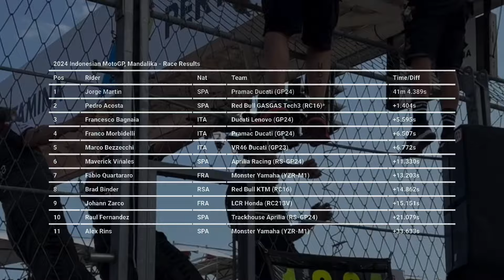Indonesia GP Full Race Result | 10 Riders DNF | Marquez Technical Issue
Jorge Martin makes amends for his Sprint fumble with a lights-to-flag victory in the 2024 Indonesian MotoGP at Mandalika.

But the Pramac Ducati rider faced surprise pressure from rookie Pedro Acosta in the middle stages and may well have been caught by Enea Bastianini.

The Italian produced another spectacular charge to get almost within striking distance of Acosta when he crashed out at Turn 1 with 7 laps to go.

full race motogp today, race motogp today, marc marquez crash, live MotoGP today,